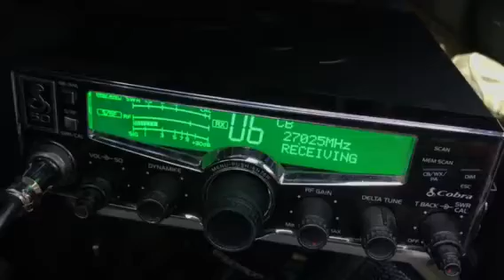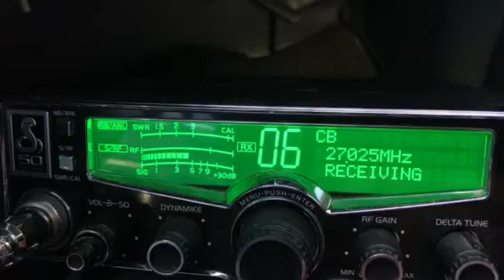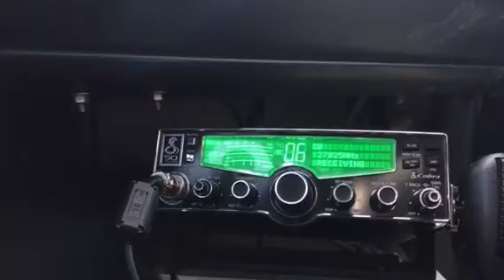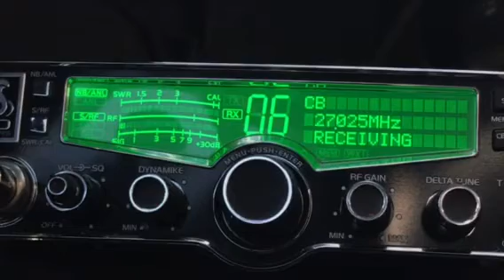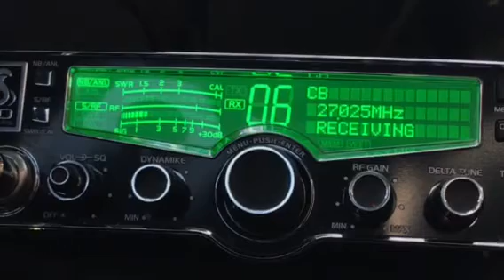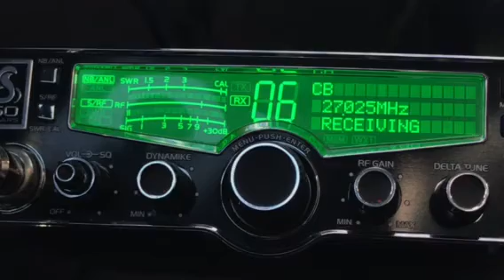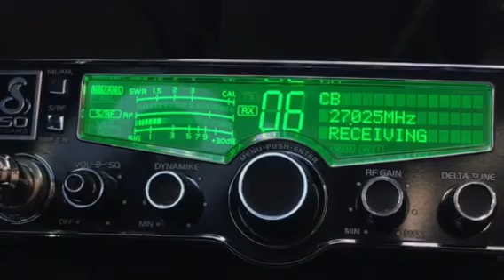63 killing fields, 809 talking about Machete and King Arthur tx